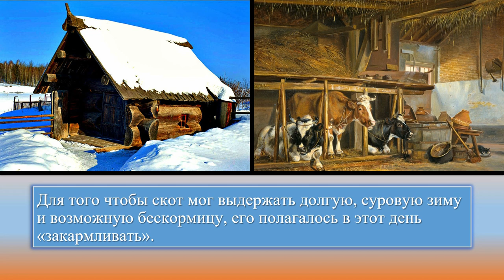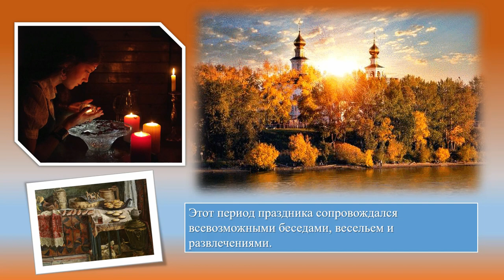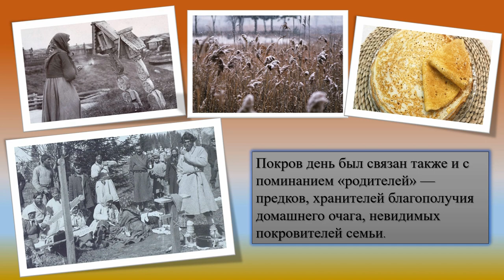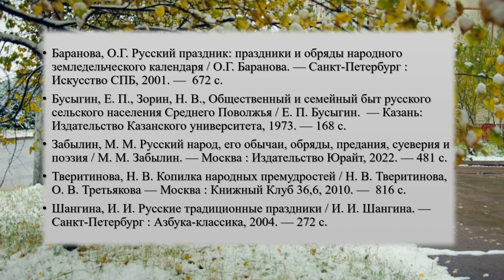Покров Пресвятой Богородицы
О великом православном празднике, о  его традициях, обрядах и значении в жизни русского народа рассказывают сотрудники Центральной городской библиотеки им. М. В. Ломоносова.